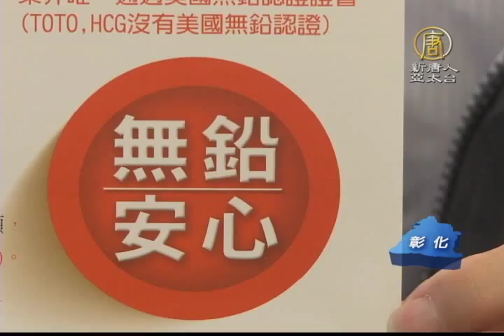【新唐人/NTD】鹿港水五金展 環保無毒新趨勢｜彰化｜水五金｜吳佾達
彰化鹿港頂番婆地區是水五金的聚集地，日前，共有37家業者參加成果展，其中結合臭氧殺菌的無鉛衛浴材料，已經成為衛生安全精品的新趨勢，透過鏡頭，一起去看看。